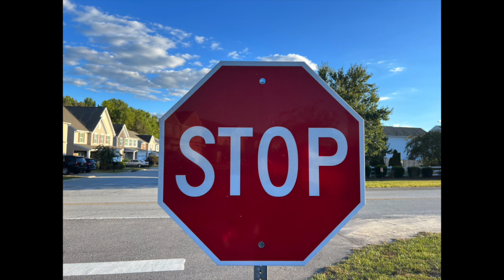Word for Wednesday: STOP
STOP! It's your Word for Wednesday!

Pastor Stephen Mims
Pisgah Lutheran Church
1350 Pisgah Church Rd, Lexington, SC 29072
We Share Our Gifts to Show God's Love